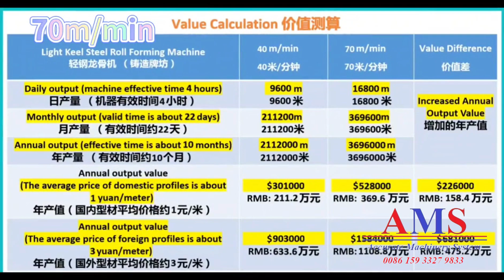Drywall angle channel roll forming machine